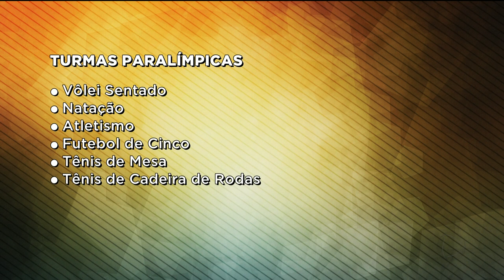NOVAS TURMAS DE PARATLETAS EM GOIÂNIA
O sonho de ser atleta não depende apenas da condição física, mas sim de força de vontade, de garra, de determinação. Aqui em Goiânia, paratletas que treinam com apoio da Secretaria Estadual de Esporte são exemplos de superação. O projeto que está com inscrições abertas atende centenas de pessoas com deficiência.